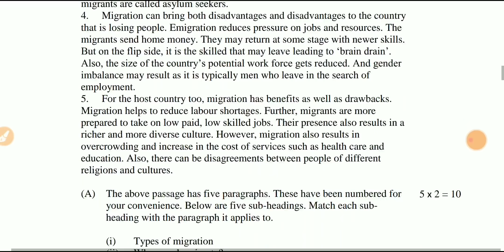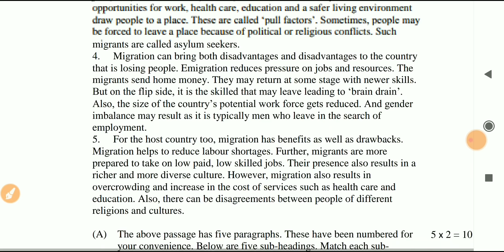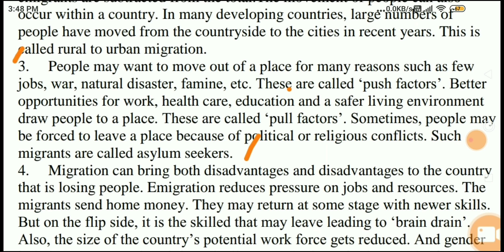sol du B.A programme English Proficiency Question No.2 Solve 3rd semester